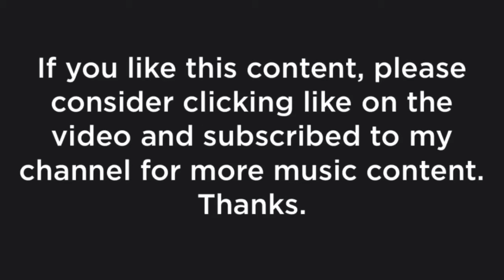DJ Allegretto - Project Motivation (Rock Remaster May 2020)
"Project Motivation" are a Series of projects, each having the same or similar melodies, but played in different styles and genres of music, for example rock, country, jazz, etc. These projects started in May 2017, and I've been adding tracks to Project Motivation every year, in March and in May. These projects were originally named "Midi Rock Beet Experiment".

Though I made a remastered rock version back in March 2018, I thought I would make another one. This one, though, has a different beat to it, As well as more melodies.